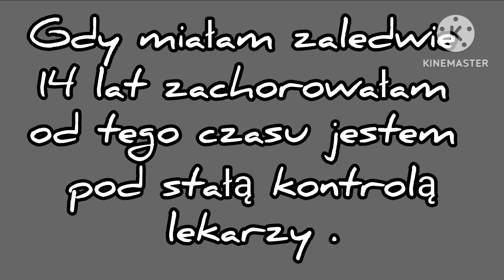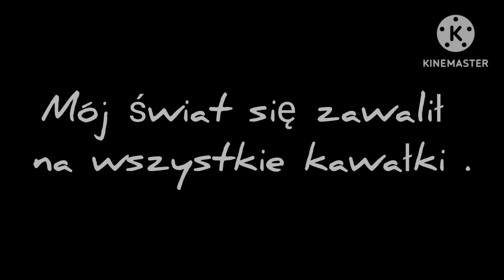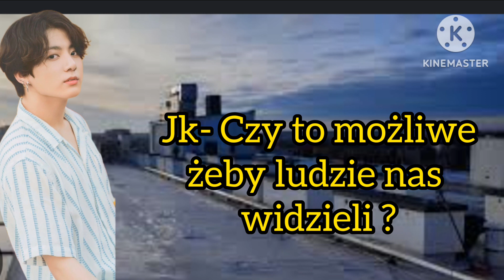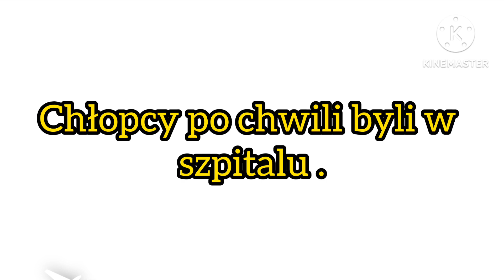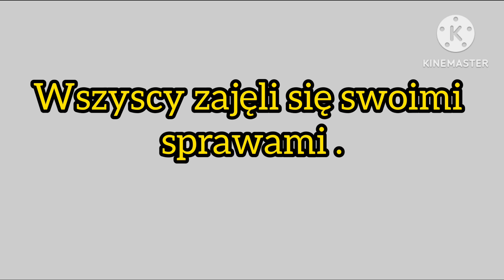Imagine.pl.BTS " My Miracle" odc.1.